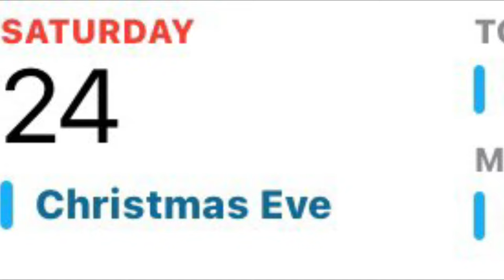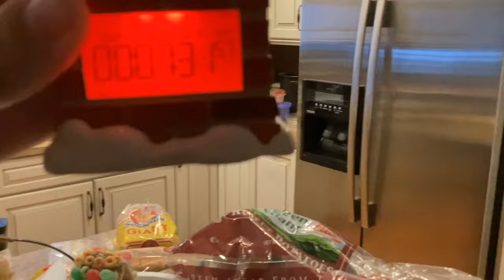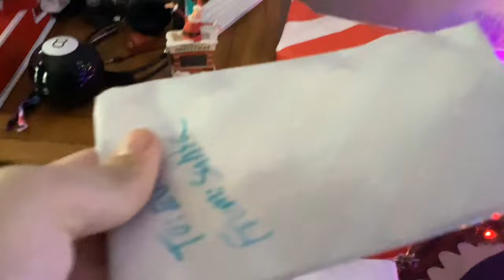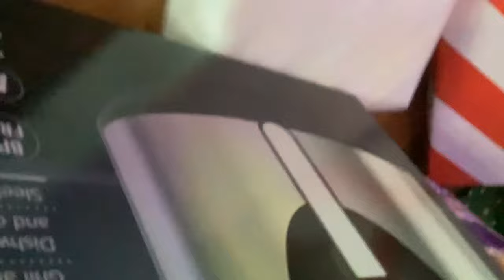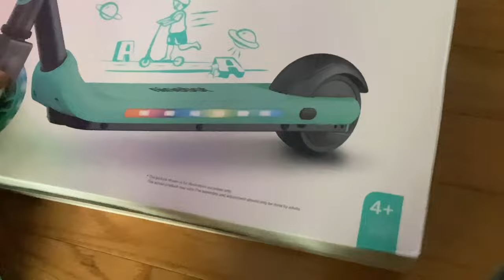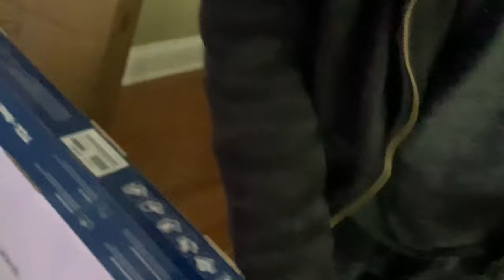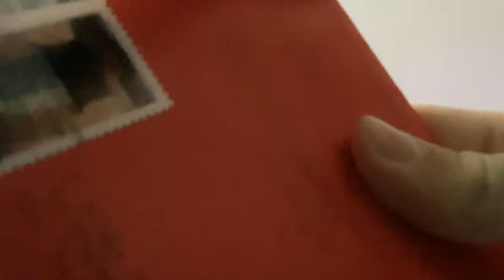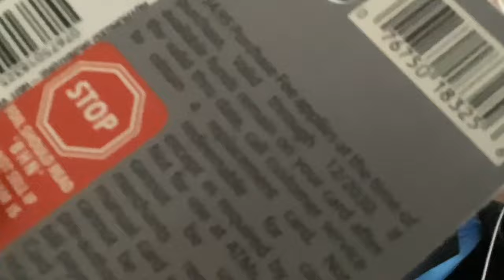The Evan Porrini Christmas Special